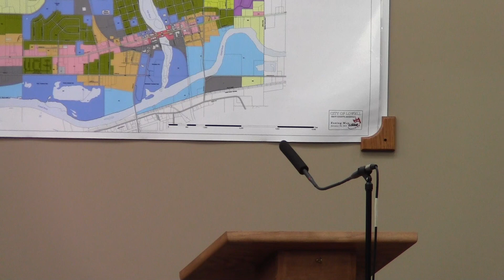December 2, 2019 Lowell City Council Meeting